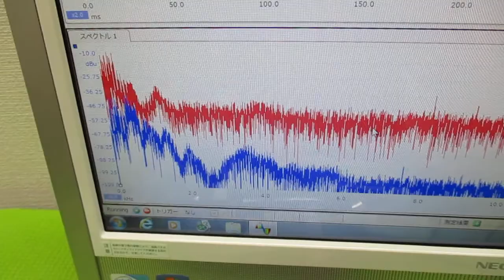音と超音波の組み合わせを利用した超音波制御 ultrasonic-labo